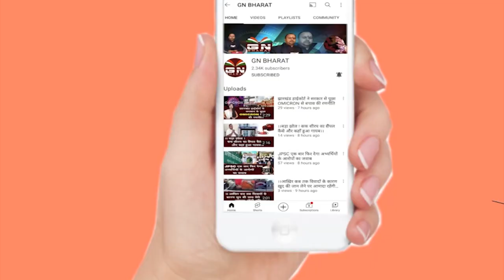60-40 नियोजन नीति पर बोले मंत्री बन्ना गुप्ता, कहा- अच्छा है नई नियोजन नीति, देखें रिपोर्ट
60-40 नियोजन नीति पर बोले मंत्री बन्ना गुप्ता, कहा- अच्छा है नई नियोजन नीति, देखें रिपोर्ट